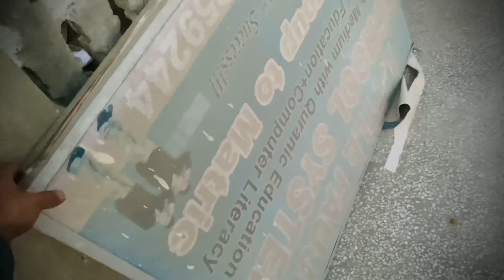Laka kabuter dy dia dost ny 🤠🤤